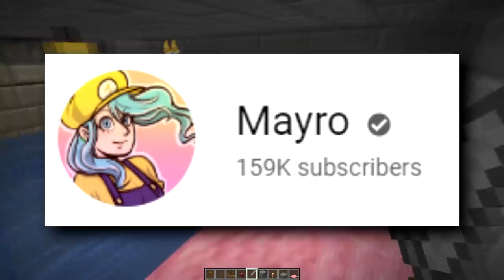Becoming a Minecraft YouTuber for a day!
✮✮✮✪Hello!✪✮✮✮
Hey, so I made a proper Minecraft server now. Please play on it. I'll probably do a few videos here for some variety as there's only so much I can take after 1000+ Mario videos haha. Will mostly be short vids like this to boost the server a little.